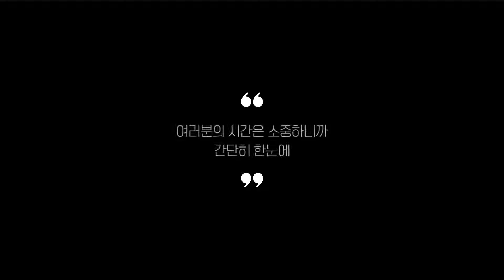셀카봉 추천 BEST 5! (실사용 리뷰 기준으로 정리)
0:25
5위
하마다 무선 셀카봉 (8천원)

0:37
4위
요이치 무선 셀카봉 (1만 9천원)

0:48
3위
빈트 미니 셀카봉 (2만 4천원)

0:59
2위
DJI 짐벌 셀카봉 (19만 5천원)

1:11
1위
셀루미 삼각대 셀카봉 (3만 5천원)